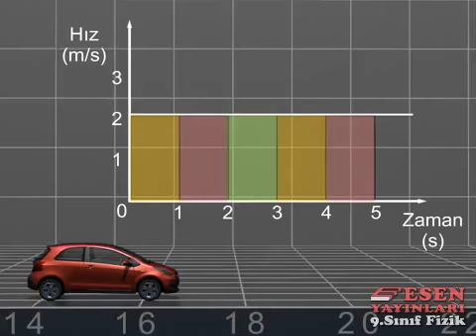057 Düzgün Doğrusal Hareket Fizik Animasyon Smooth Linear Motion Physics Animation